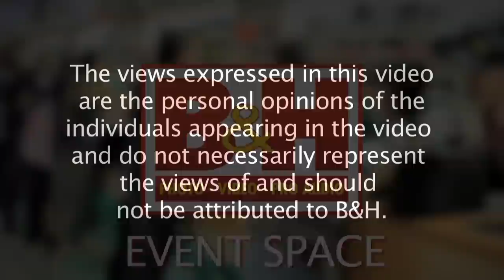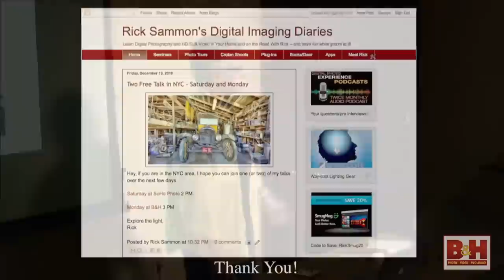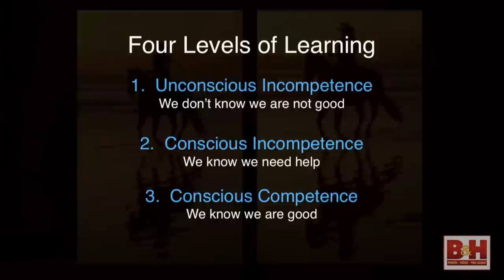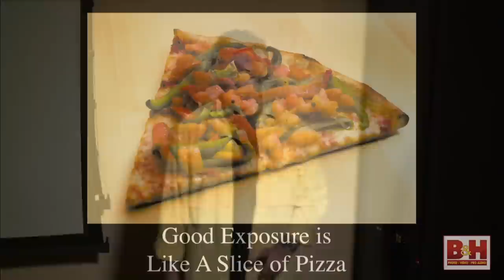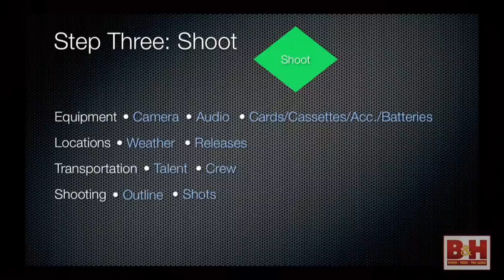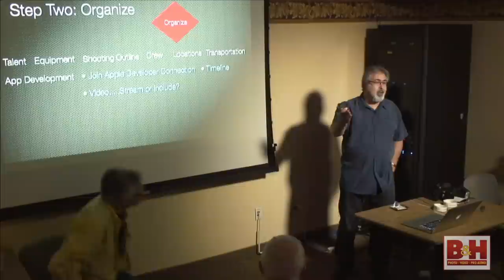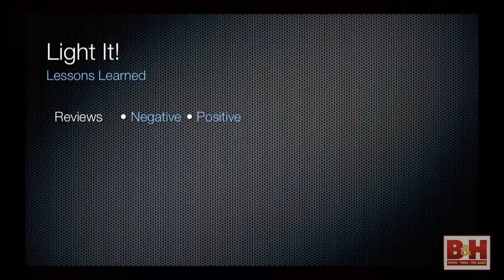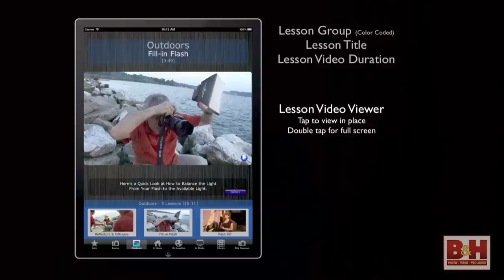Light It! with Rick Sammon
In the seminar, Rick Sammon shares some of his lighting techniques, David will share video shooting tips, and explains the app development process.